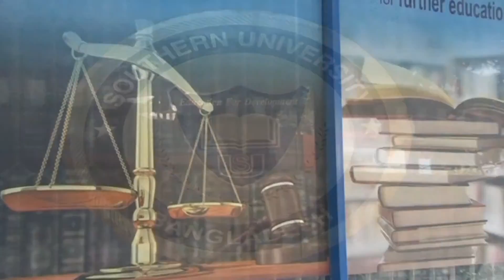Southern University Bangladesh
Southern Song